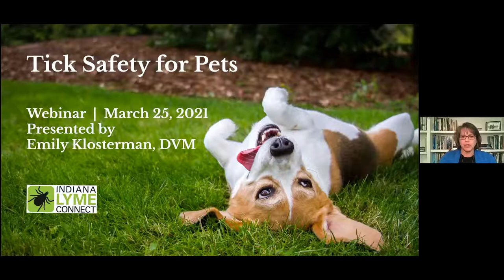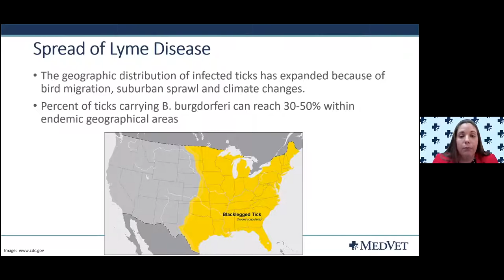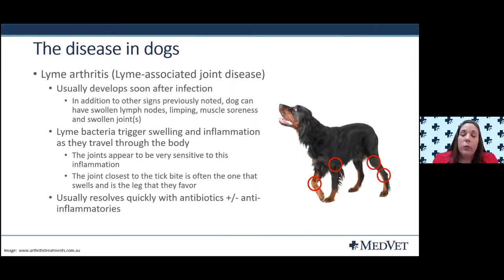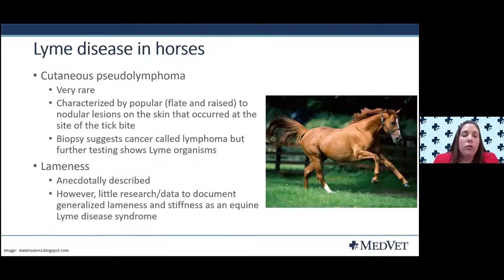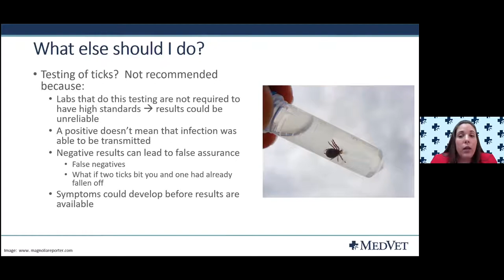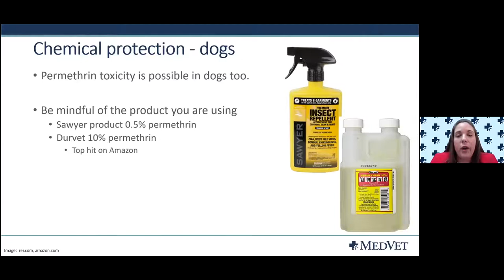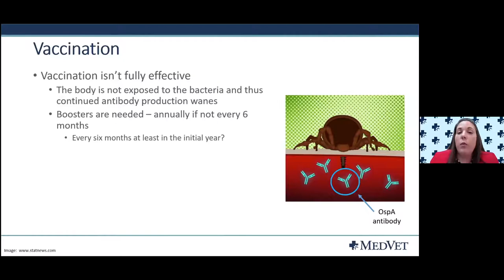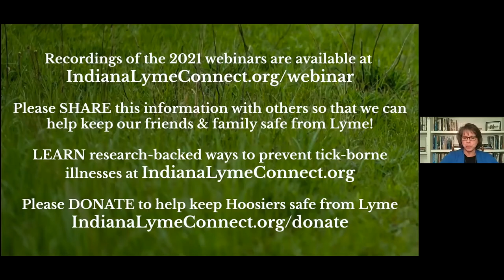Tick Safety Webinar Series: Tick Safety for Pets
Dr. Emily Klosterman from MedVet Indianapolis presents information on the intersection of Lyme disease and other tick-borne illnesses with pets, the signs/symptoms of Lyme disease for dogs, and prevention actions to keep your dogs and yourself safe from tick encounters.